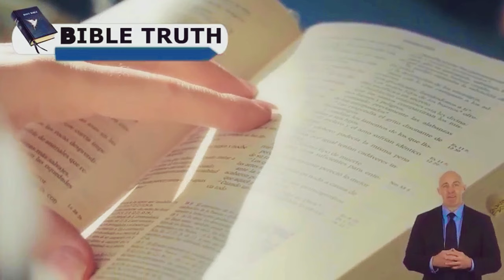Pastor Gino Jennings Delivers Powerful Warning: The Price You Pay for Turning Away from God